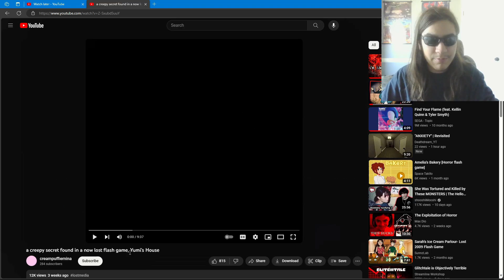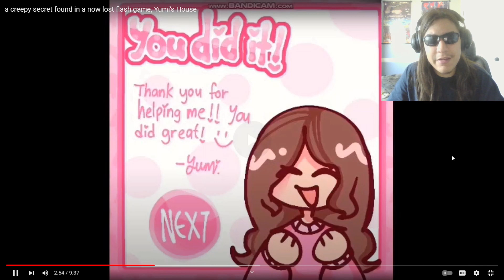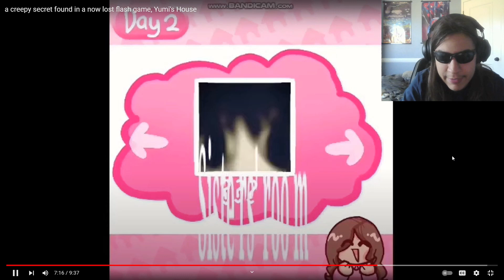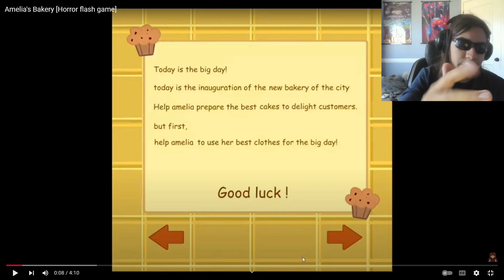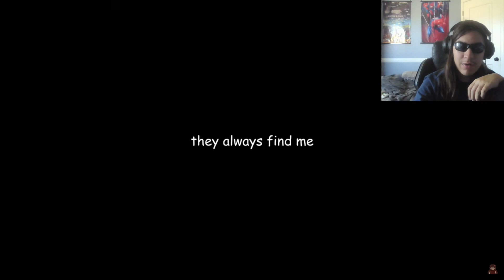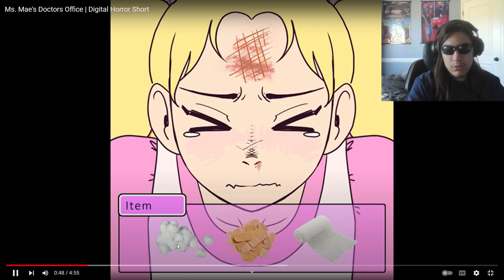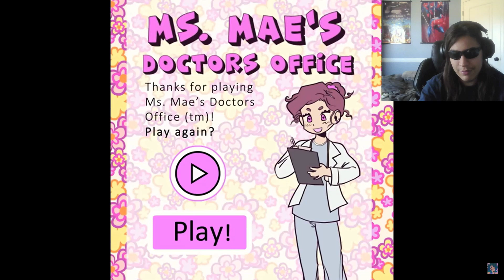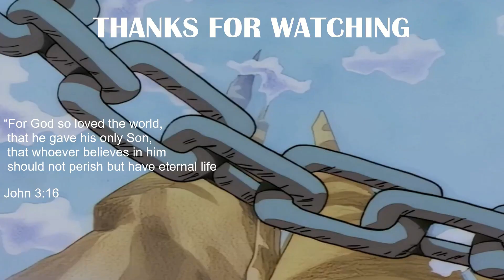these flash horror video videos are uhhhhhhh… (3 Flashhorrorvideos)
WARNING!!- this video is for FUN so if any creators watch this please note most of my comments are jokes 🙏

0:00 intro

1:18 Yumi's House

11:47 Amelia's Bakery

18:29 Ms. Mae's Doctors Office

26:28 outro